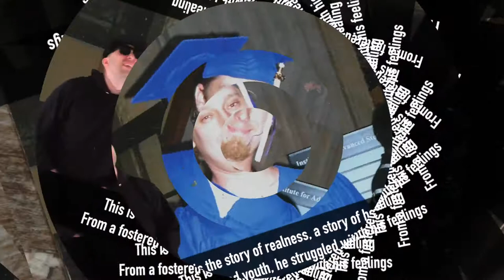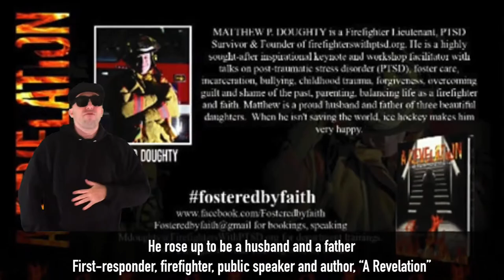Former Foster Youth Now Firefighter Rap about his new book! (EPIC) (INSPIRATIONAL!)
A Revelation Promo!